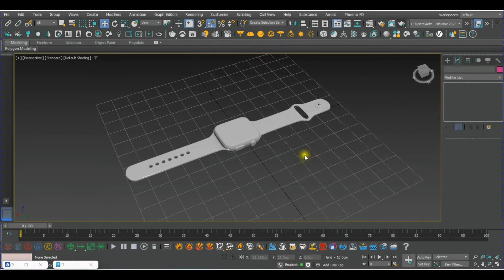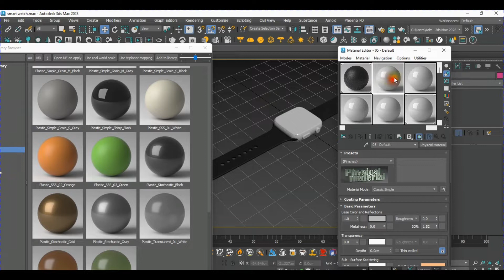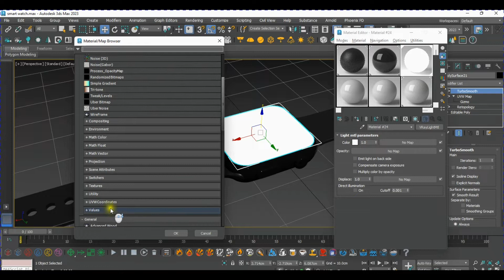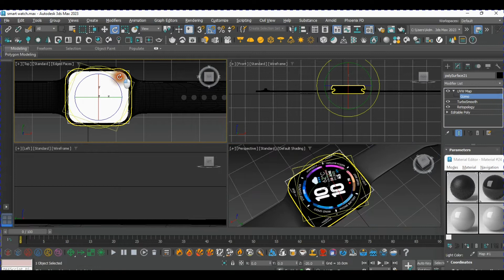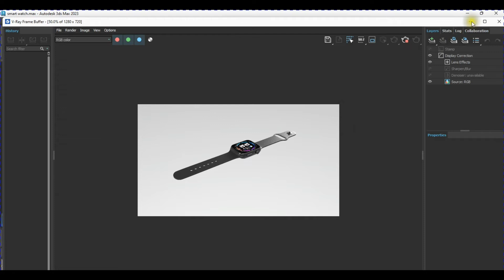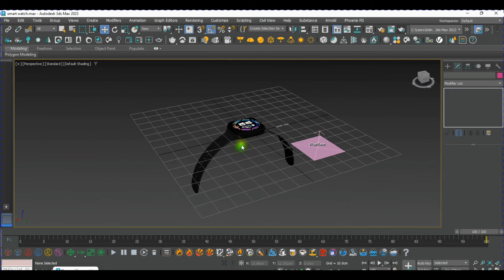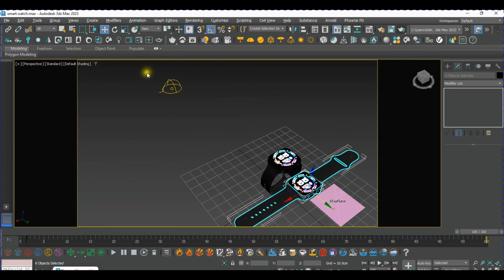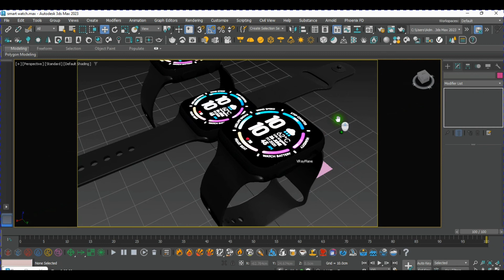Smart watch tutorial smartgadgets smartwatch Texturing of smartwatch